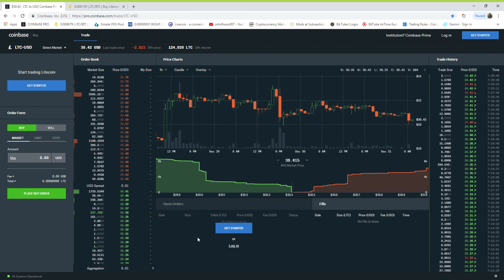LTC price manipulation $30 28 · LTC to USD Coinbase Pro 12 31 2018 6 48 47 AM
LTC price manipulation and explanation of Proof of Keys aka Proof of assets and why it is important.